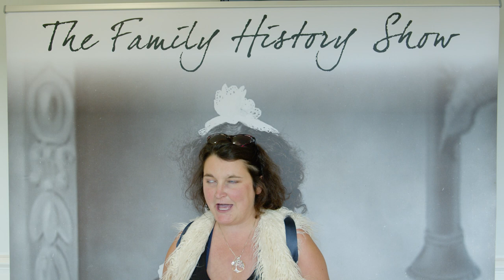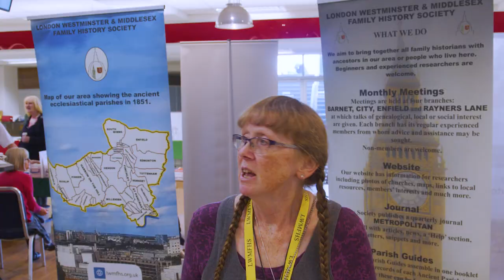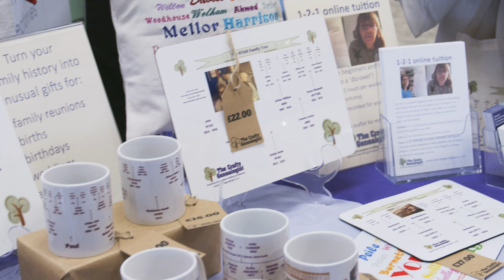The Family History Show London 2022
The Family History Show, London 2022 -  English Family History

One of the best ways of finding resources for researching your family history is to visit an event such as the recent Family History Show, London. This is because gathered under one roof are a host of family history societies, organisations and genealogical experts who can advise you on which resources to use and where to look.

The Family History Show, London took place at Kempton Park Racecourse on Saturday 24th September 2022, and was an enjoyable experience for all those who attended.

Exhibitors and visitors to the show said that it was great to be able to meet up with like-minded family historians again. With a great selection of genealogical items on offer ranging from books, software, CDs, binders, sleeves and all sorts of other relevant family history items, our video showcases the experience of showgoers and exhibitors alike. Visitors to the event also took advantage of listening to the talks in the lecture theatres and had the rare chance of asking the experts for help in one-to-one sessions to break down the brickwalls in their research.

English Family Tree -  English Family History Show